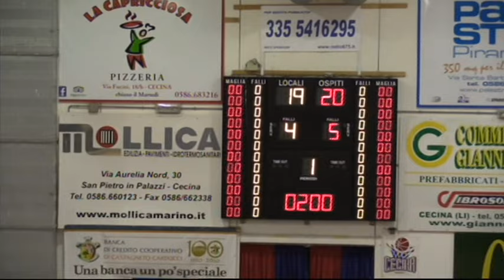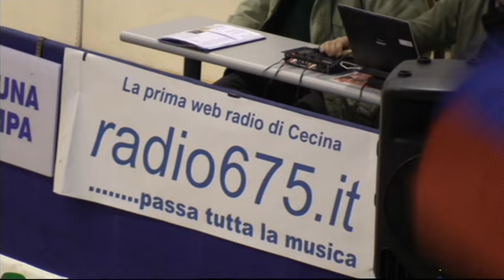Cecina vs Piombino (20/12/2015) prima parte